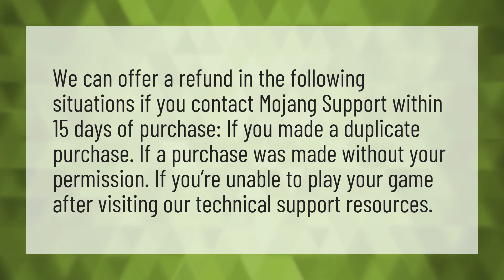Can you get a refund on Minecraft PC?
Refund Minecraft Windows 10 • Can you get a refund on Minecraft PC?